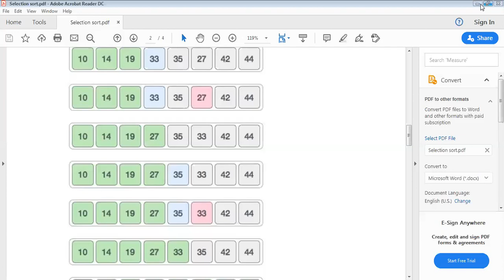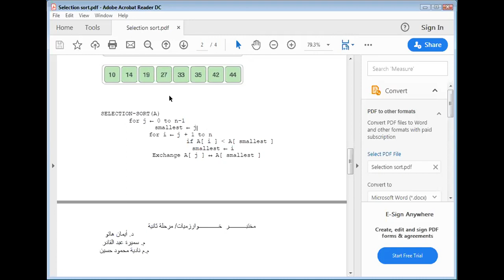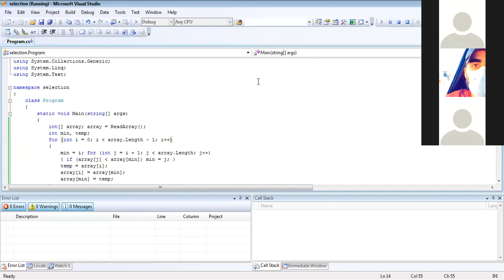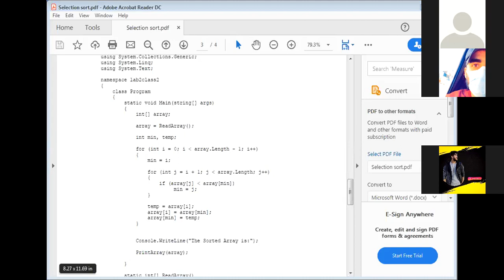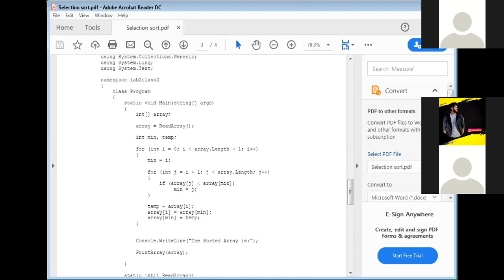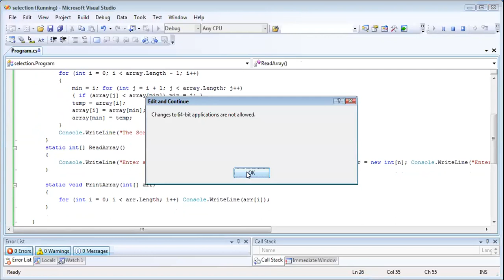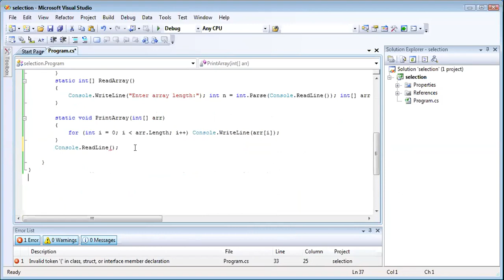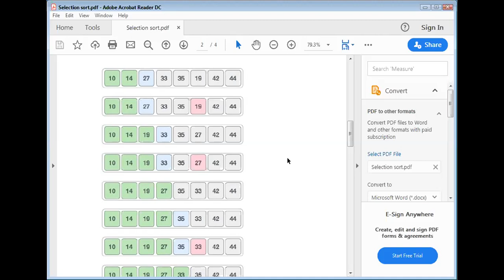محاضره تصميم خوارزميات عملي مسائي المحاضره الرابعه الجزء الثاني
محاضرة التدريسي :م. سميره عبدالقادر حسين
المحاضرة حول: selection sort